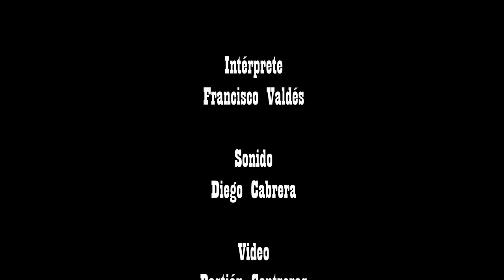Francisco Valdés - Todo lo que soy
Errante Records presenta a:

Francisco Valdés, con su última composición titulada:

Todo lo que soy.

Grabado en Errante Records / 30-05-19.

Sonido: Diego Cabrera

Video: Bastián Contreras